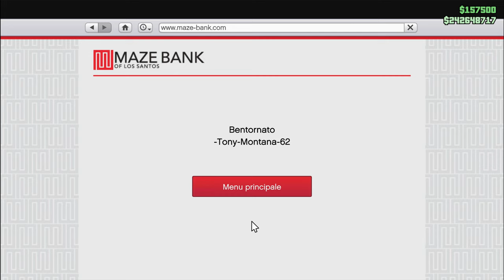Scena finale della liberazione del cugino di Sessanta con un super salto gta 5 on line